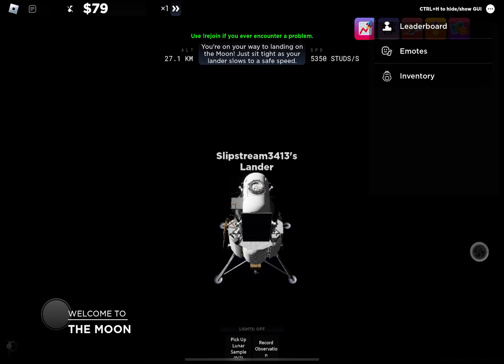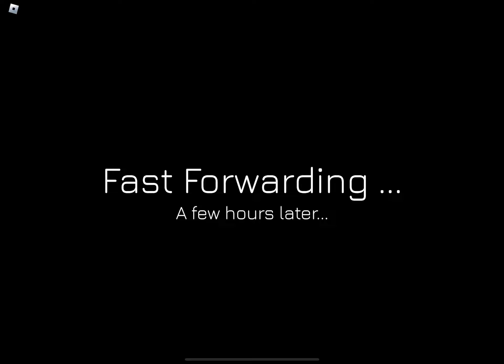Roblox space sailors landing on the moon